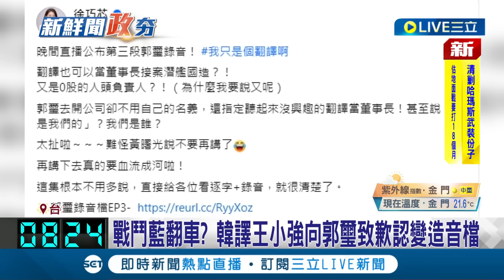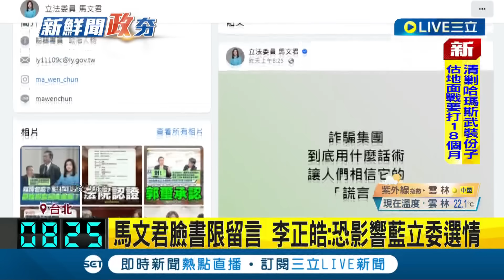藍白破局? 柯文哲嗆無合作誠意 金溥聰怒說變就變釀藍白合陷僵局 陳玉珍直言藍白合若破局 "要國民黨顧好小雞選情"│主播 黃家緯│【政治尚大緯】20231016│三立新聞台